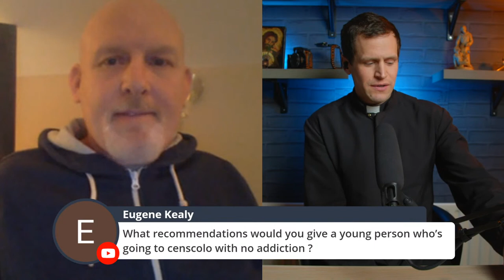The darkness of addiction to the joy of family: Damien Richardson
Join us live on this Fireside with Fathers  as Damien Richardson shares his journey to Christ